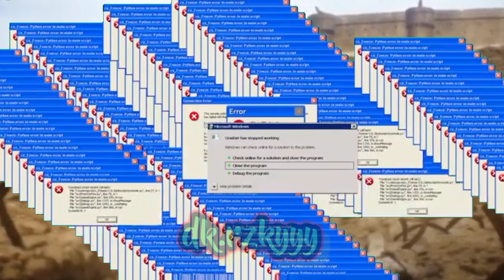Meme burung puyuh || meme burung puyuh.exe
Just for funny

Mari tertawa bareng tanpa ada caci maki✅

Saya butuh bantuan kalian semua agar channel ini menjadi channel yang maju,agar saya semakin semangat ngupload video yang bermanfaat buat kalian semua🙏🙏